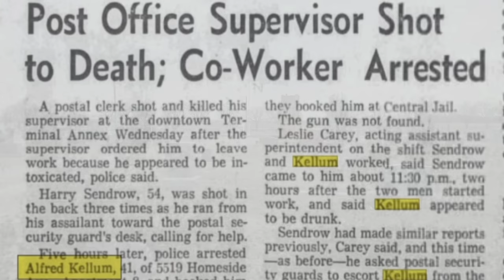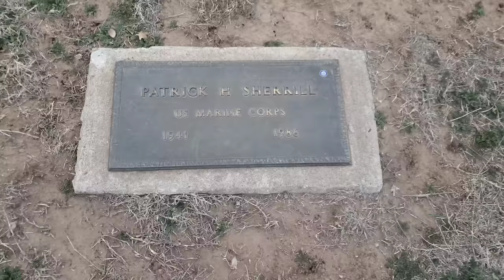Going Postal– Visting the Grave of Post Office Mass Murderer Pat Sherrill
Going to the location where on Aug 20th 1986 44 year old Patrick Sherrill walked in to his job at a post office in Edmond,Oklahoma and shot and killed 14 people. I also visit his grave